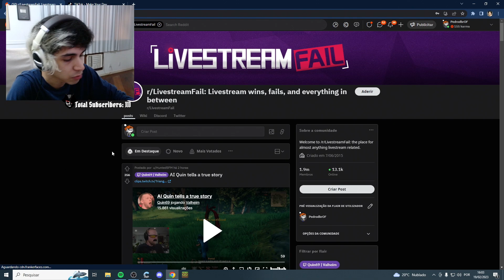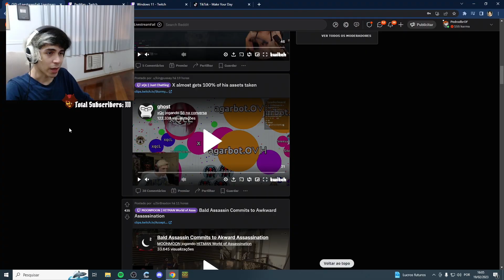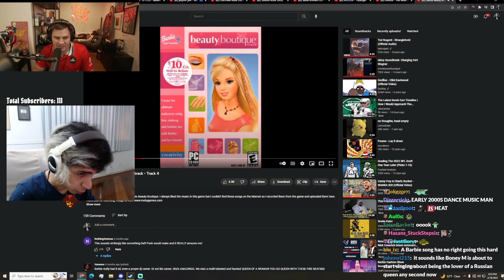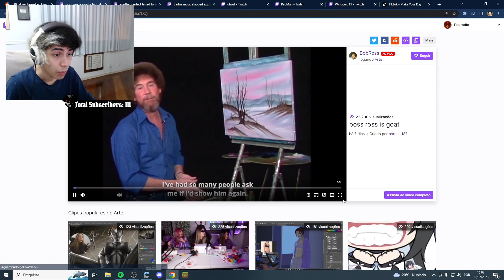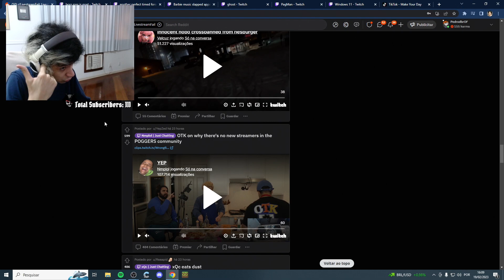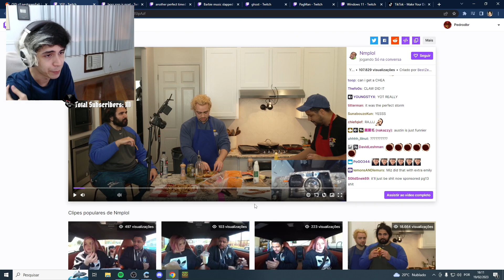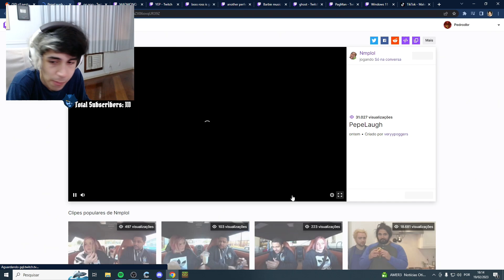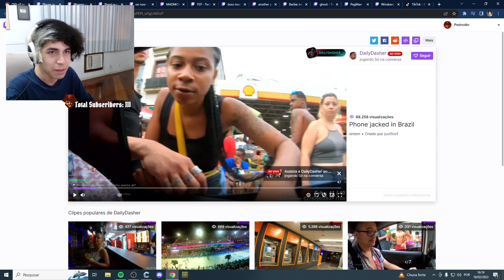o MAIOR PERIGO do CARNAVAL no BRASIL - Pedrodbr Reage a Livestream Fails #28